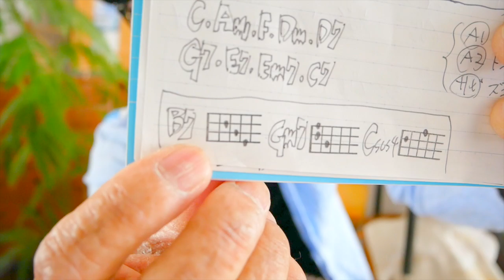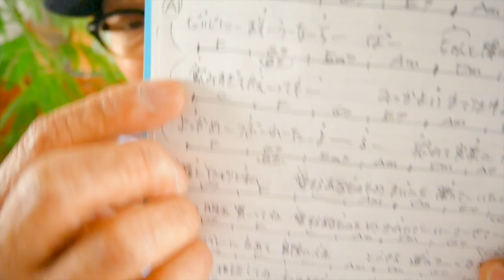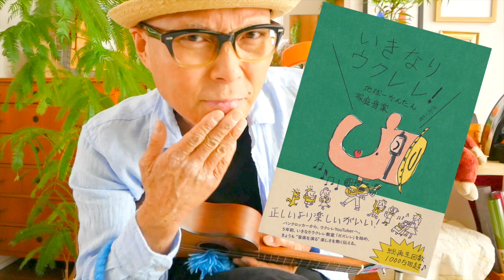部屋とYシャツと私 / 平松愛理【ウクレレ 超かんたん版 コード&レッスン付】GAZZLELE